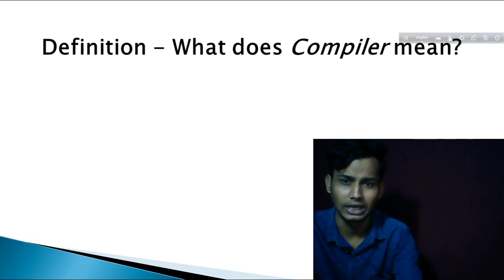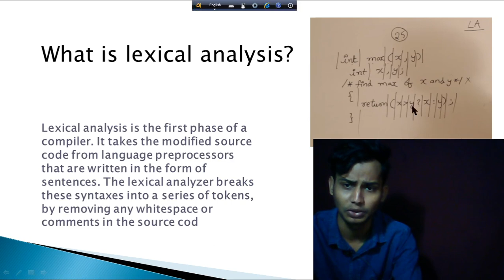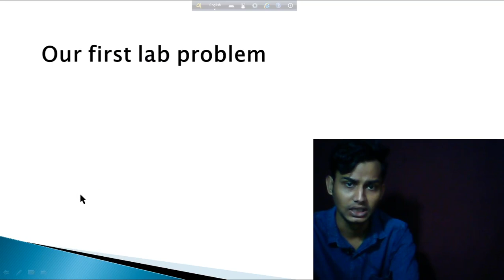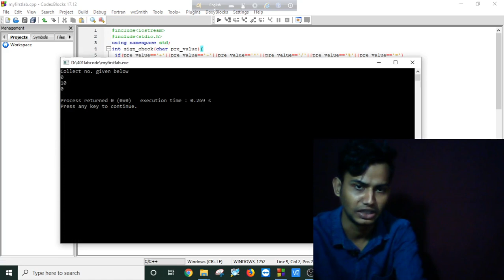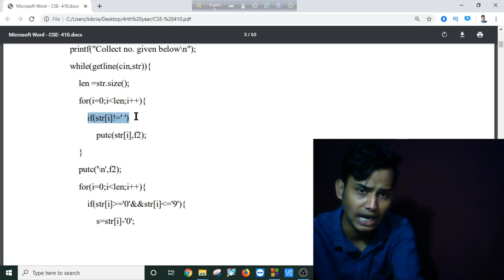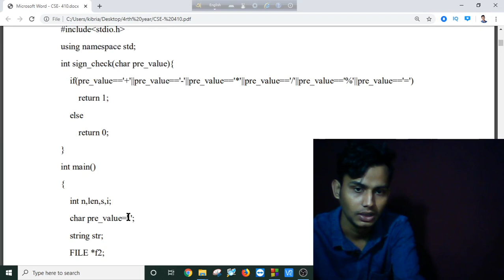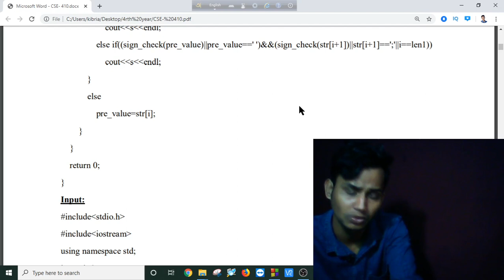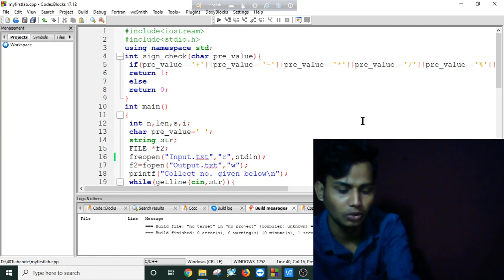Introduction to Lexical analyzer design||Bangla||Compiler Design with c and c++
What is lexical analyzer in compiler design?

What does lexical analyzer do?

What is lexical analysis example?

What is the output of lexical analy